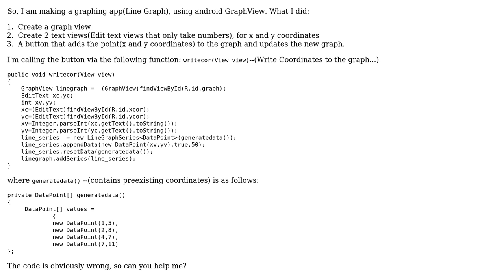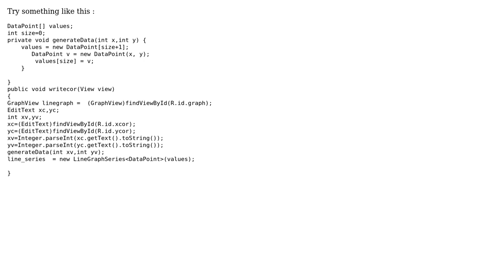Android GraphView, to add X and Y coordinates, to a graph, using EditTextView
With thanks & praise to God, and with thanks to the many people who have made this project possible! | Content (except music & images) licensed under CC BY-SA | Music | Images & others | With thanks to user Sneha.G user Aditya Indoori and the Stack Exchange Network Trademarks are property of their respective owners. You are responsible for your own actions.